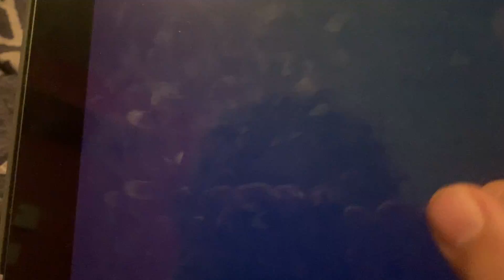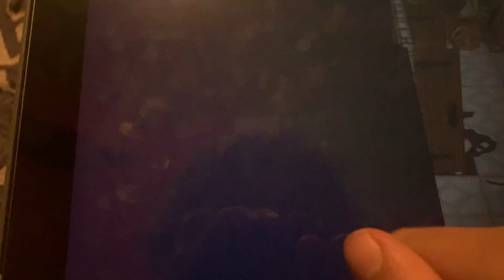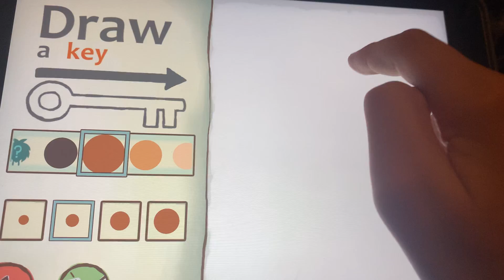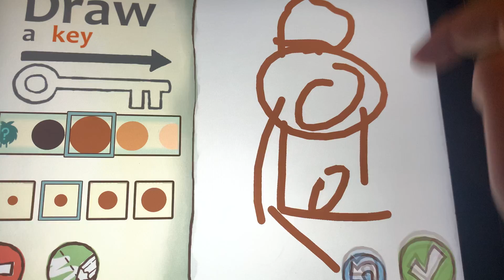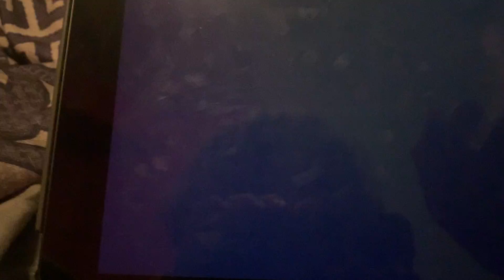Draw a stick man epic two book 2￼